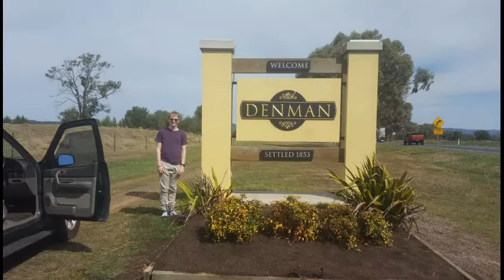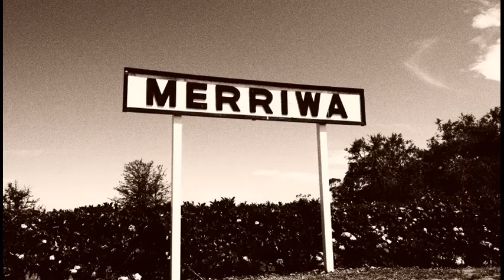Road trip to Denman and Merriwa 2019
Road trip to Denman and Merriwa